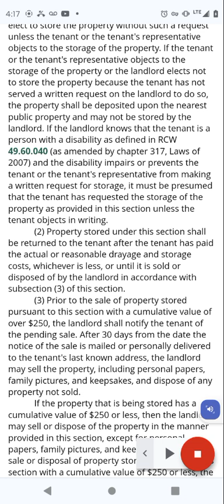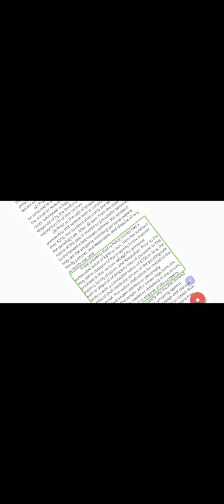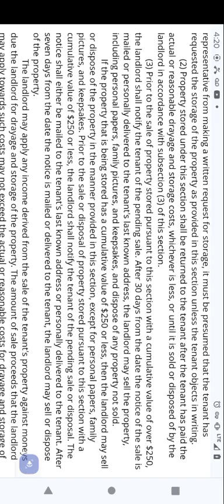February 13, 2024